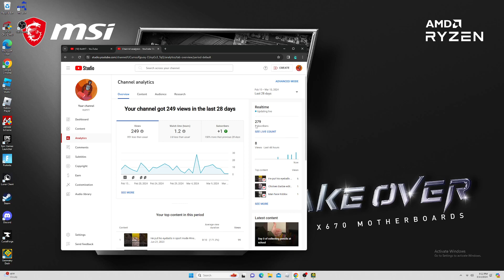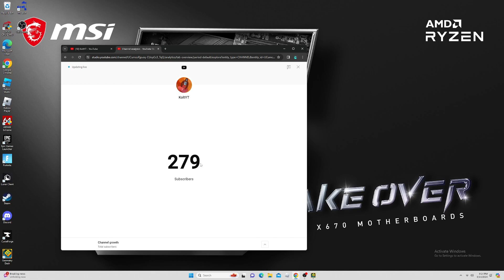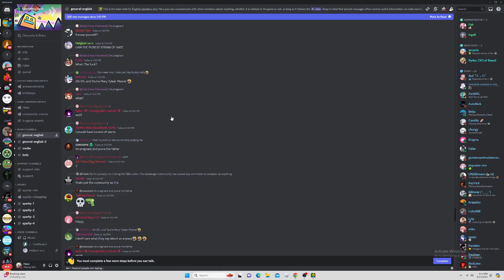recording test lol geo dash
yep just testing obs getting it working so i can start doing minecraft videos on a smp im joining